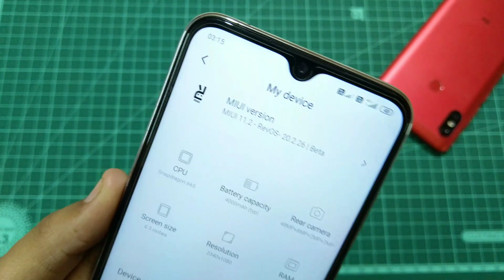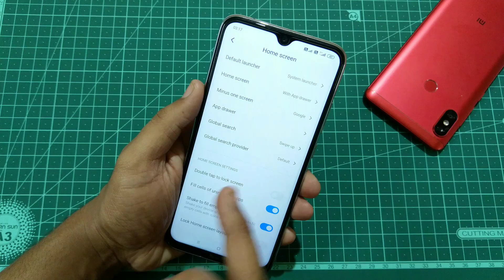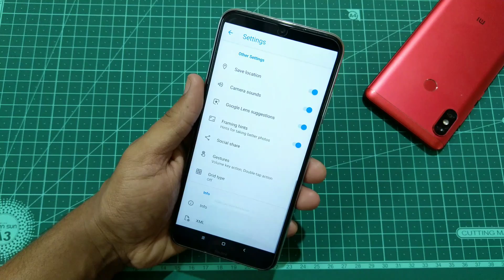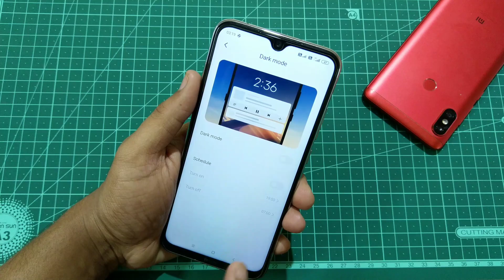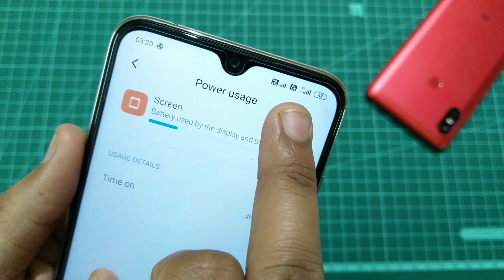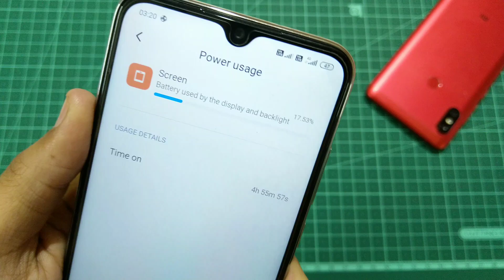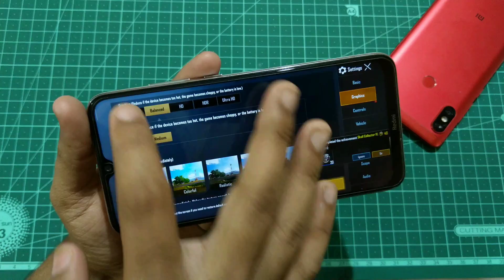Revolution Os 11.20.2.26 Stable For Redmi Note 8 | No Ads + Gcam More Customization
Welcome to Tech2care We brings you quality tech videos, Rom Reviews, unboxing, comparisons, tips and tricks and tech reviews regularly.